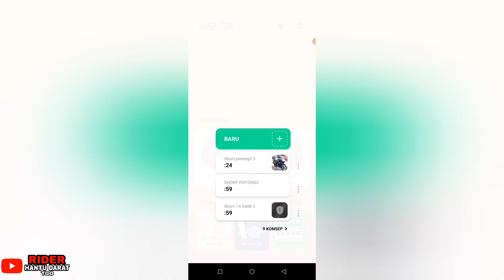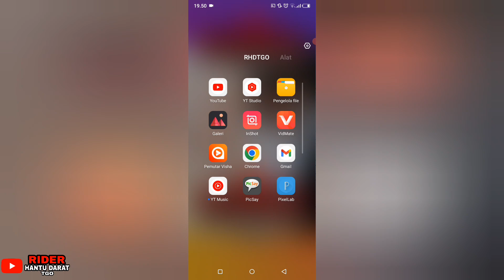youtube viral trending video viralvideo subscribe vlog youtubevideos video videos youtuber trend yt